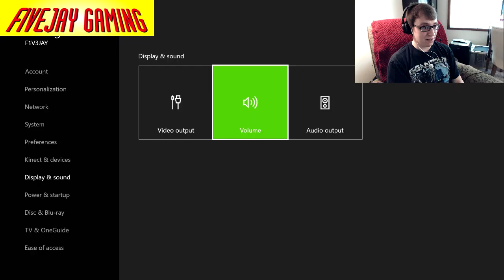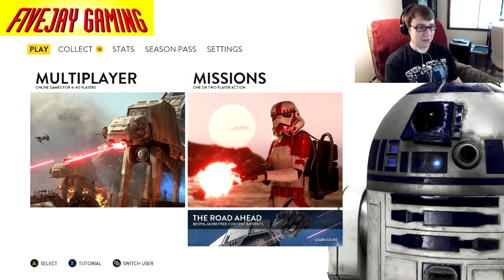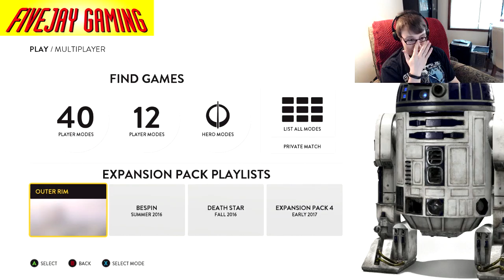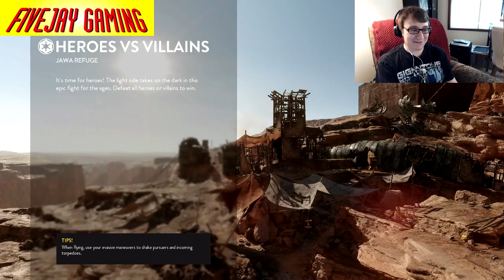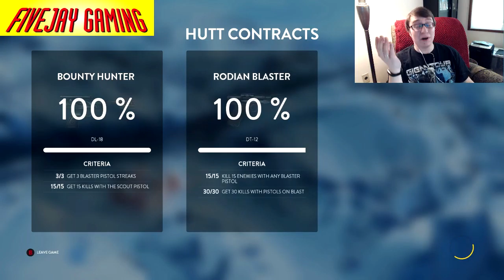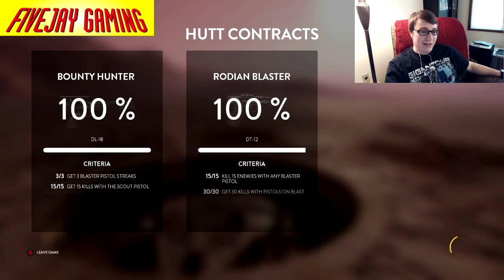Teammate Tuesday 5/3/2016 - Star Wars Battlefront - FiveJay Gaming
Had a great time with my teammate, Dan! Unfortunately had some unnoticed audio problems near the beginning, but we worked it out once we discovered it! Anyway, we had a good time and you should check it out!